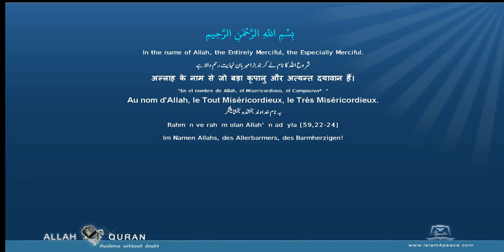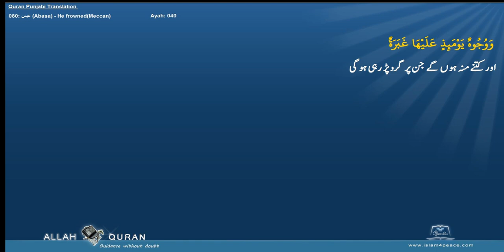Quran Arabic with Punjabi Translation 080 عبس Abasa He frownedMeccan Islam4Peace com